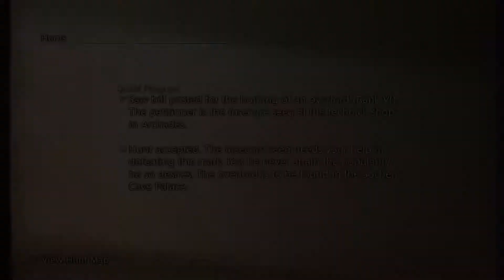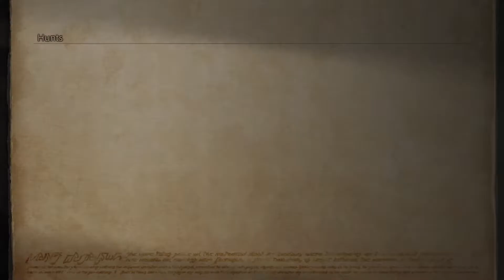Final Fantasy XII: The Zodiac Age: Ep.67 - Balfonheim Explored & More Hunts : Road to Plati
Start - Chit-chat in Balfonheim
04:55 - Lot's of new hunts
12:32 - Shopping
19:14 - Rabanastre
22:09 - Saving the Stewards (And picking up some Hunts)

Trophies Earnt this episode
None